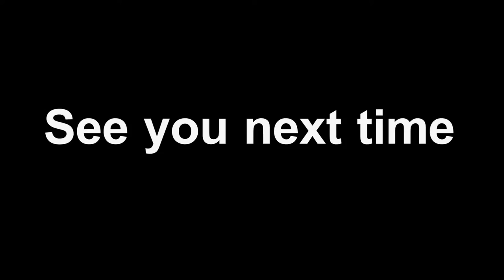How to make a bouquet~花束の作り方(大人っぽいシックな花束編)~花束的做法~